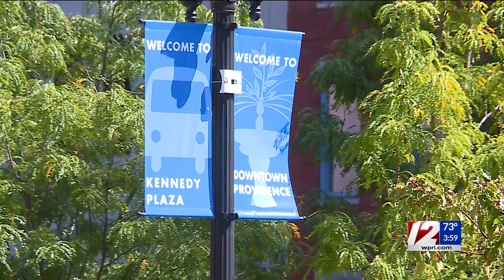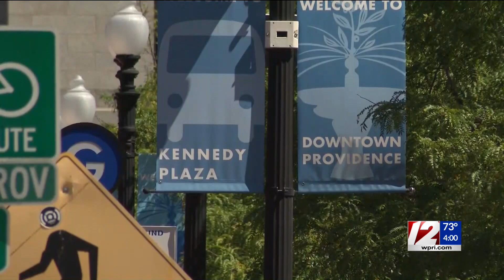25 facing charges in Kennedy Plaza drug sweep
Providence police announced the outcome of a months-long undercover investigation into the distribution of illegal narcotics at Kennedy Plaza on Thursday.